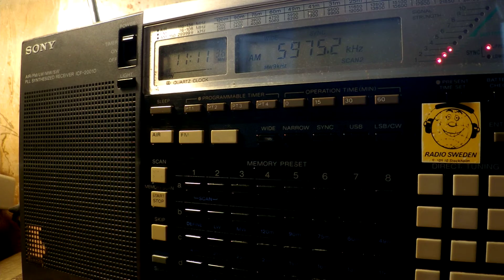24 01 2017 Numbers station S06s Russian Lady in Russian to Eu 1110 on 5975 unknown tx site in CUSB